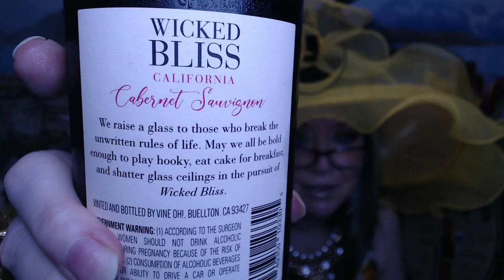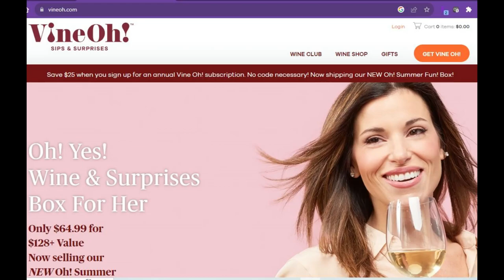Wine Diaries VineOH Cab & Prime Rib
Wine Tasted:
VineOH! Wicked Bliss 2018 Cabernet Sauvignon

Dinner:
The River Inn Prime Rib
Arbie's Curly Fries, Macaroni Salad

Wig:  Temu

Dress / KY Derby Hat, Necklace:  Amazon

Thanks for spending part of your day with me and thanks for sharing Wine & Dinner with me!

XOXO,
Nancy